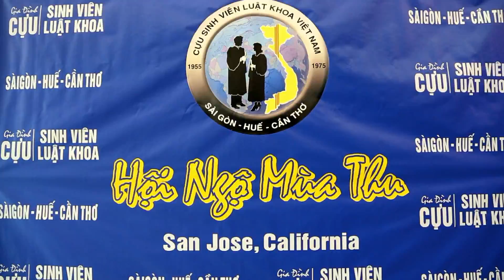3 Phút: Hội Ngộ Mùa Thu Gia Đình Luật Khoa Bắc Cali. Kỳ IV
Như là truyền thống hàng năm, gần 250 cựu sinh viên Luật Khoa Sàigòn, Huế và Cần Thơ cùng các thân hữu đã đến tham dự buổi Hội Ngộ Mùa Thu Gia Đình Luật Khoa Bắc Cali. Kỳ IV tại nhà hàng Grand Fortune, San Jose từ 5 giờ chiều đến 10 giờ tối Chủ Nhật 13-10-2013 vừa qua.